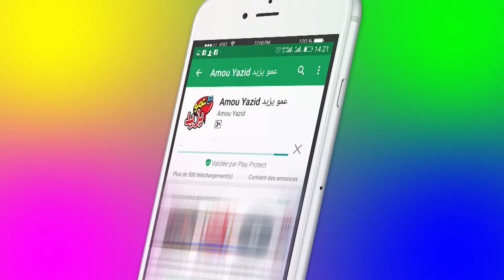إعلان مع عمو يزيد الحلقة 19 الموسم 05 ليوم 31 ديسمبر - Annonce Amou Yazid EP19 S05 du 31 12 2019